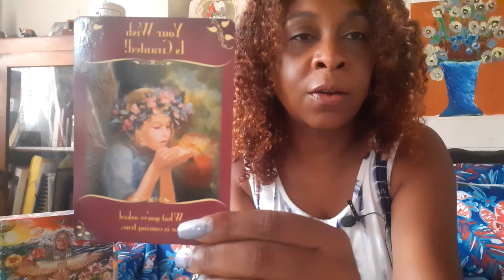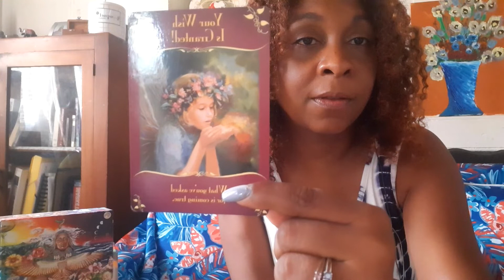Wishes granted - 1 Card 1 Minute, Reading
Welcome to Seraphina Tarot. I am Seraphina, a Witch, Fae Friendly, Cosmic Intuitive.

For Bonus Episodes, My Magic School and all things Woo, let's hang out. Go check it out !
You can find all of Seraphina's links and projects and her YouTube Collaboration is MEOWW Podcast with the Grooving Goddess.